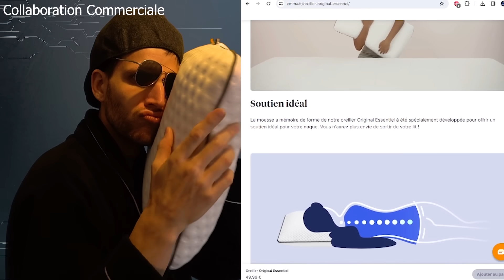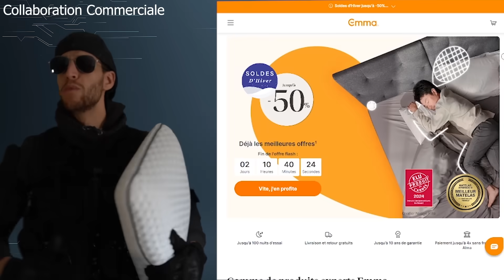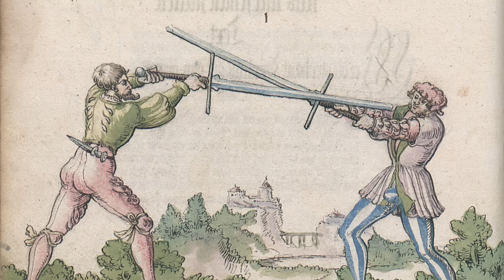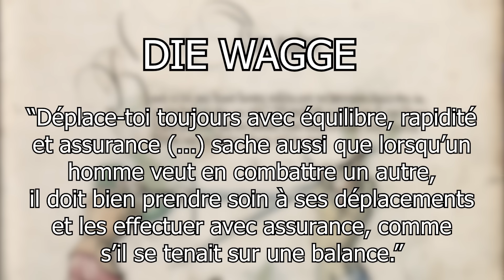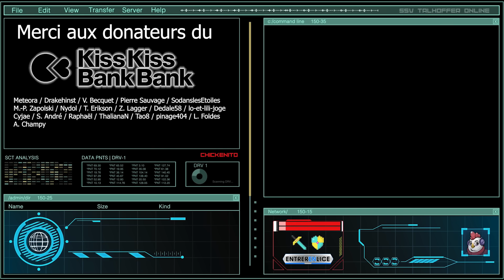SAUTER pour ATTAQUER - Une Technique STUPIDE ?!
Prenez soin de votre sommeil grâce à la marque de Literie EMMA !!

Aujourd'hui, nouveau debunk sur la chaîne !!! Les guerriers qui attaquent en sautant, on voit ça tous le temps dans les jeux vidéos et les films, mais est-ce que ça à du sens de faire ça ? Est-ce que ça ne serait pas une bonne grosse idée de merde ? Et bien c'est ce que l'on voit tâcher de découvrir aujourd'hui !

Merci Moonlight pour la relecture !

⚔️ Le serveur Discord si vous voulez discuter avec la Team Entrer en Lice et les membres de la commu

ou sont des compositions originales conçu via AIVA